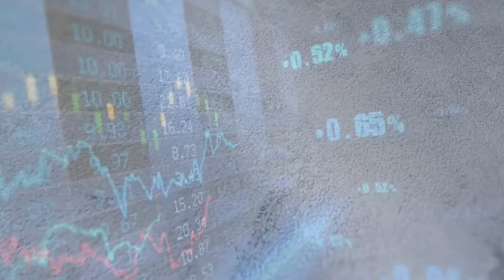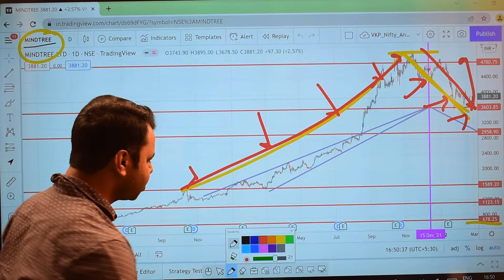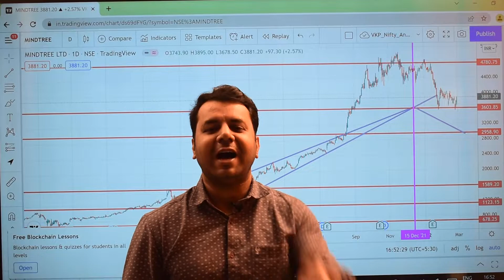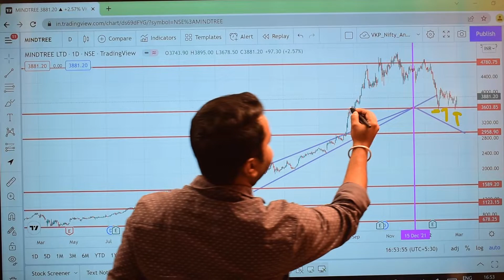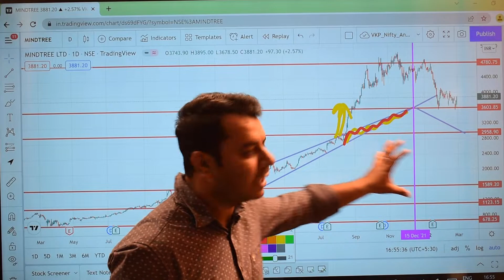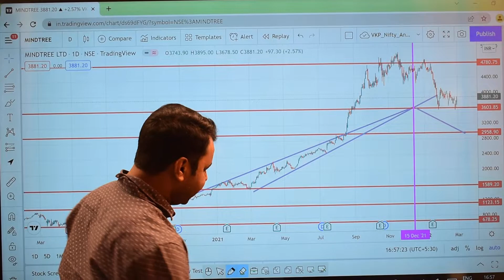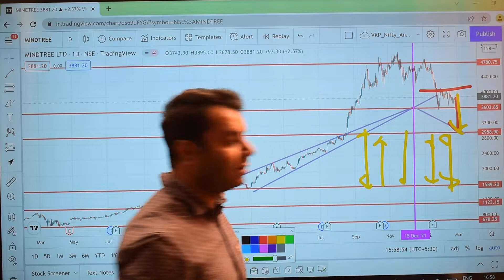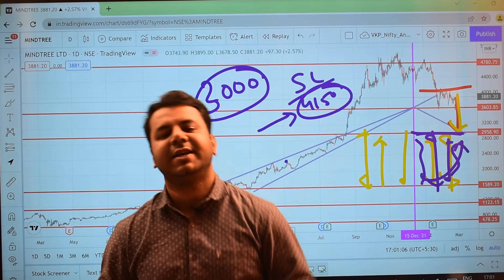Mindtree Share Technical Analysis Explained | Uptrend Remain or Downtrend Started?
In this video, we explained the technical analysis of Mindtree.

Mindtree share analysis
Mindtree share target price
Mindtree share stop loss
Mindtree stock
Mindtree stock price
Mindtree share crash
Mindtree share trading strategies
Mindtree share investment
Mindtree share buy price
Mindtree share sell price
IT stocks investment
IT stocks analysis
IT stock index